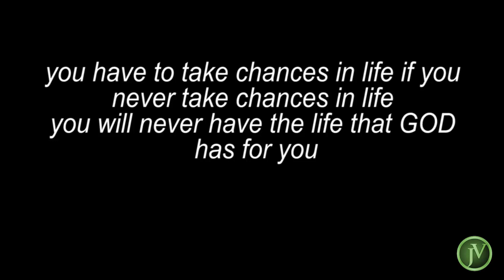Steve Harvey's best advice and speeches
Steve Harvey's best speeches and advice
Here we try to highlight quotes and wisdom that are life lessons, we try to use these quotes to deliver a message for all who need an inspiration, a motivation and an experience from others to use them in every necessary aspect of life.

In this video, we will hear:
why you have to take chances to get success ...